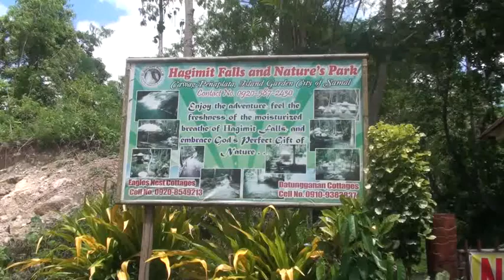Samal Island october 2011 part4.avi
Voyages Philippines Samal Island